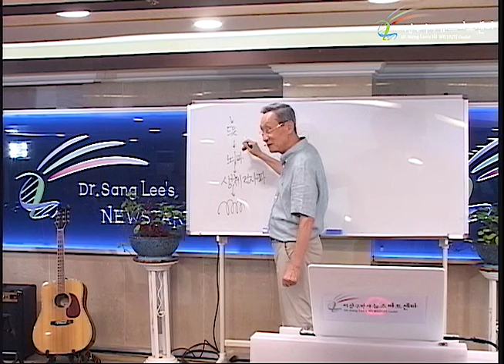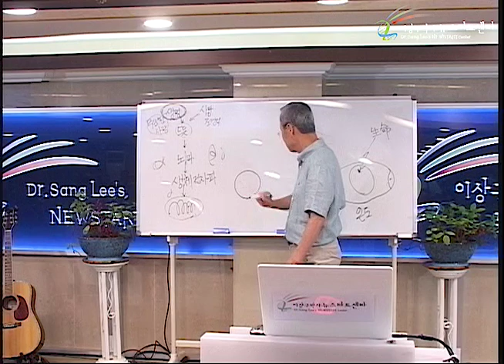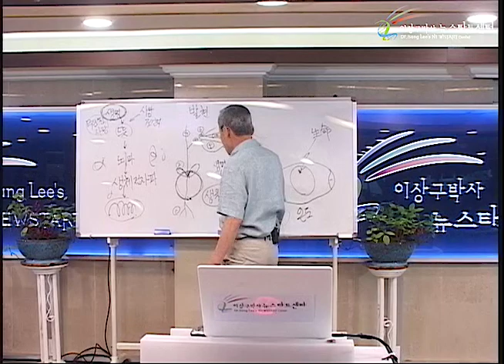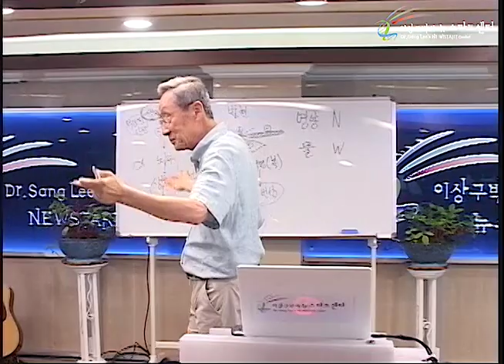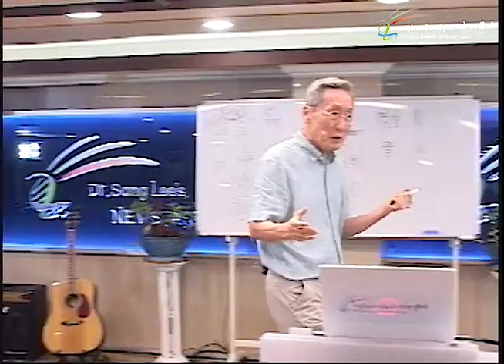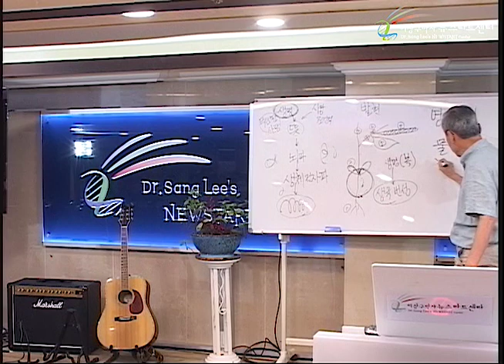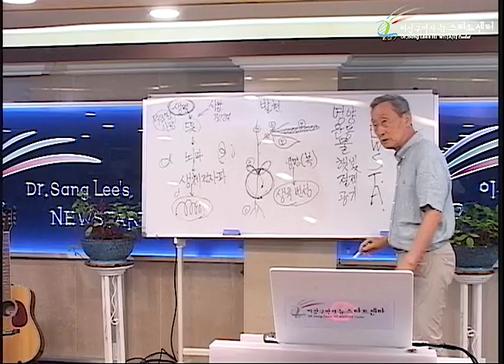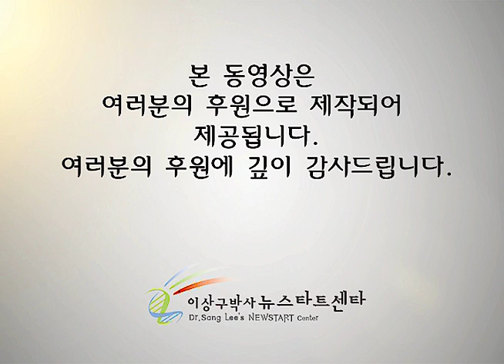R231 08 뉴스타트는 기본여건